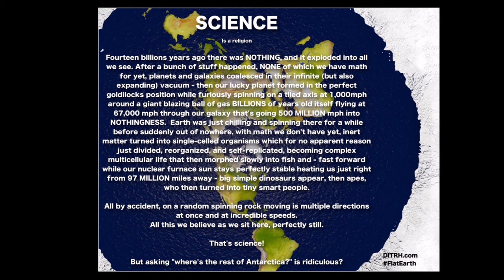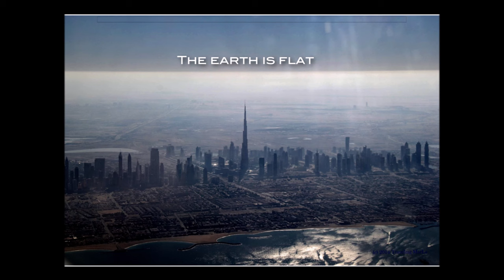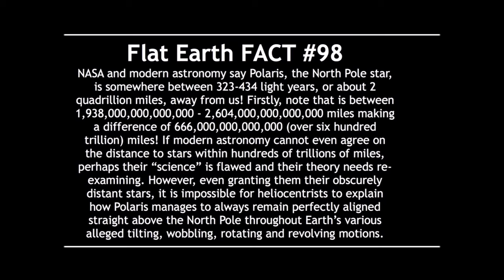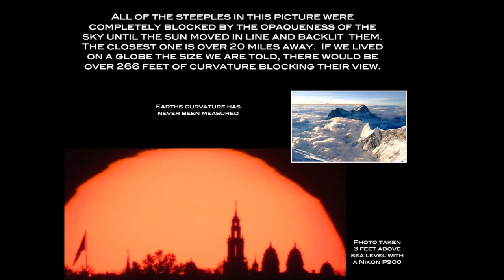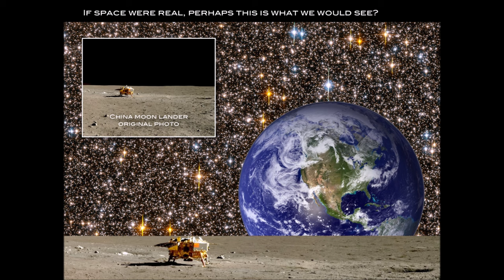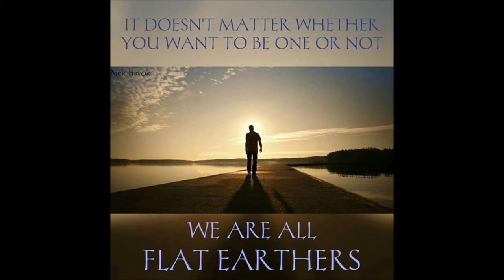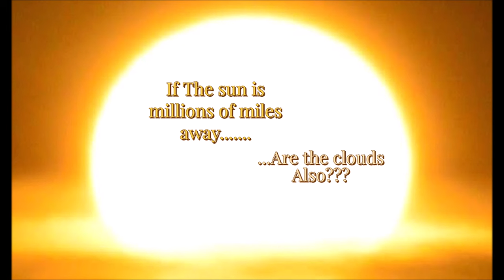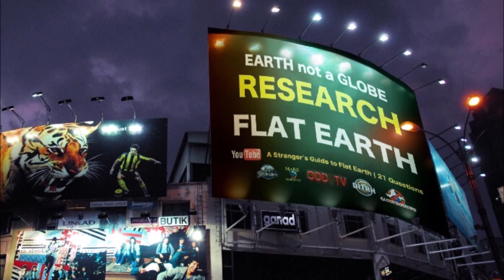Flat Earth Clues interview 433 Illinois High School ✅